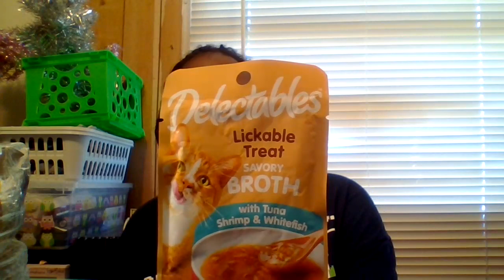MY HUGE '' DOLLAR TREE '' HAUL / 2023* MUST HAVES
Good Morning to the beauty room family! How has your few days been so far? blessed and grateful i'm sure. What plans you all have this weekend coming up! Grab yourself a snack and something to drink of your choice, definitely take notes before you go to your local or favorite DOLLAR TREE!

SHOP AT YOUR FAVORITE DOLLAR TREE FOR THESE PACIFIC ITEMS YOU LIKED OR YOU JUST WANT TO TRY OUT IN YOUR HOME.

THANK YOU ALL SO MUCH FOR THE SUPPORT AND YOUR KINDNESS SHOWS WITH THE WONDERFUL COMMENTS I GET. I APPRECIATE EACH AND EVERYONE OF YOU. ENJOY THE REST OF YOUR WEEK AND DAY. SO STAY SAFE, STAY ENCOURAGED, STAY HUMBLED, AND DREAM BIG + NEVER GIVE UP. BYE